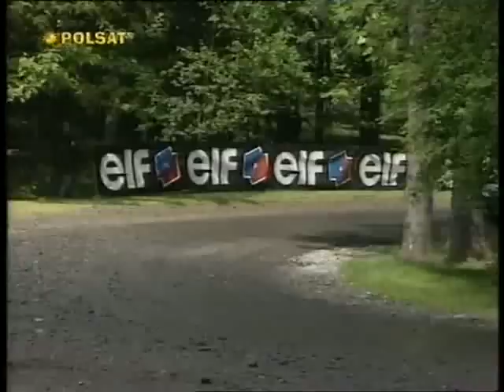Podsumowanie RSMP 1998 cz.1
Podsumowanie Rajdowych samochodowych mistrzostw Polski 1998